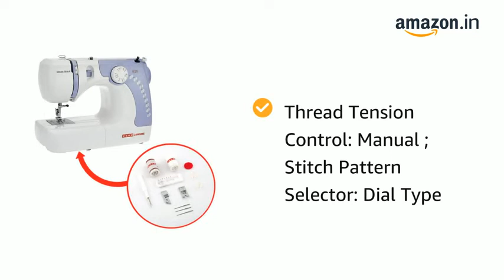𝐔𝐬𝐡𝐚 𝐉𝐚𝐧𝐨𝐦𝐞 𝐃𝐫𝐞𝐚𝐦 𝐒𝐭𝐢𝐭𝐜𝐡 𝐀𝐮𝐭𝐨𝐦𝐚𝐭𝐢𝐜 𝐙𝐢𝐠-𝐙𝐚𝐠 𝐄𝐥𝐞𝐜𝐭𝐫𝐢𝐜 𝐒𝐞𝐰𝐢𝐧𝐠 𝐌𝐚𝐜𝐡𝐢𝐧𝐞 (𝐖𝐡𝐢𝐭𝐞 𝐀𝐧𝐝 𝐁𝐥𝐮𝐞)